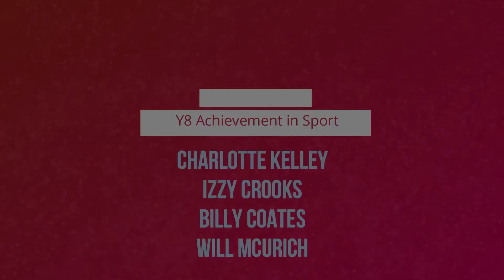y8 achievement in sport1